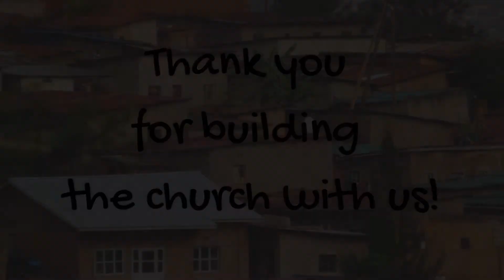"Kanisa Litajengua" - Who will build the church?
Performed by the Old South UMC bell choir and the children of Christian Cooperative Preschool in Reading, MA

Old South United Methodist Church
6 Salem St.

All music and liturgy used with permission.